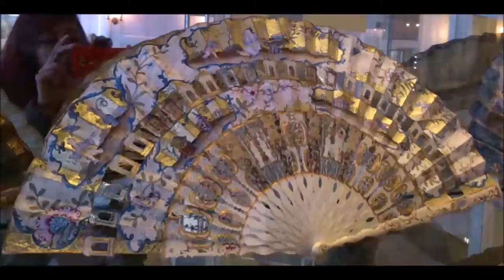Fan Museum - Les Barricades Mystérieuses François Couperin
Fan Museum In Greenwich
Les Barricades Mystèrieuses François Couperin
Interpreted on the Harpsichord by Roshni Richardson